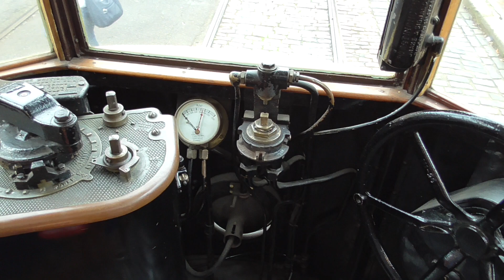Crich Tramway Village - a ride on London Metropolitan 331 tramcar - Town End to Glory Mine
A ride on London Metropolitan Electric Tramways number 167 at Crich Tramway Village in Derbyshire on Saturday 29th October 2022. I am travelling from Town End Terminus to Glory Mine Terminus.